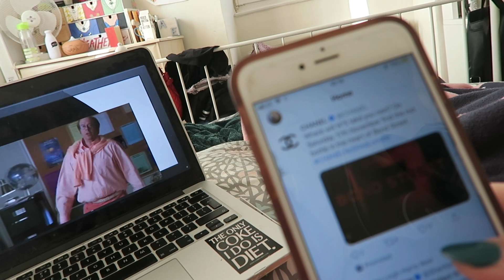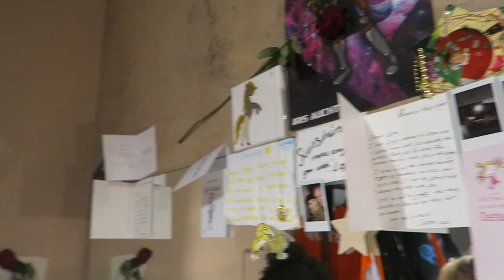A TWO SHOW DAY AT FANATICAL! Amy Lovatt